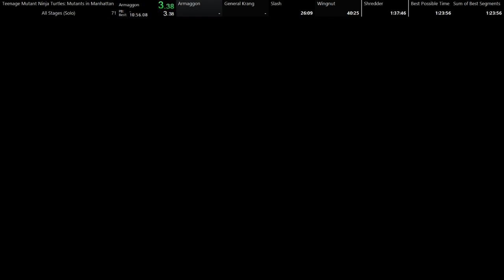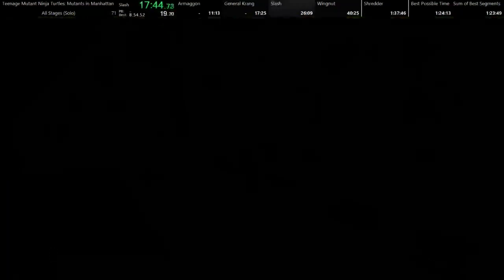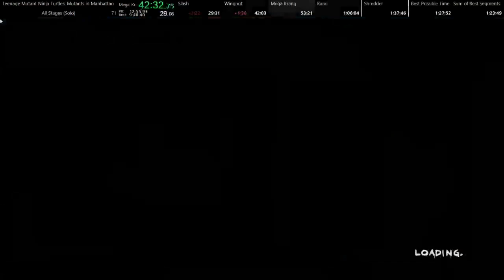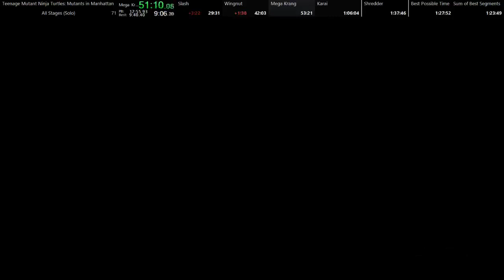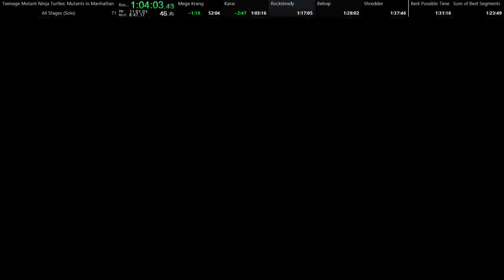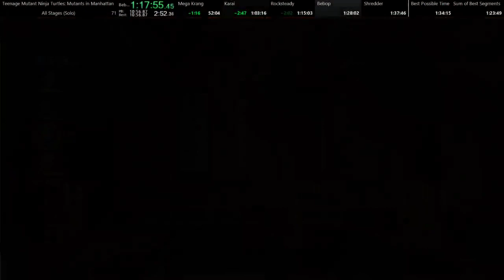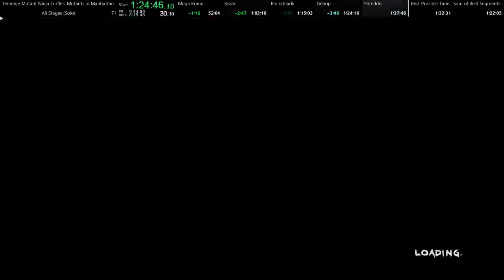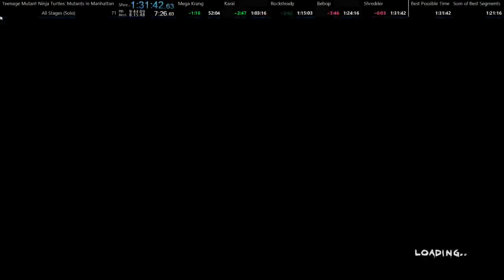TMNT: MiM All Stages (Solo) Speedrun in 1:31:42